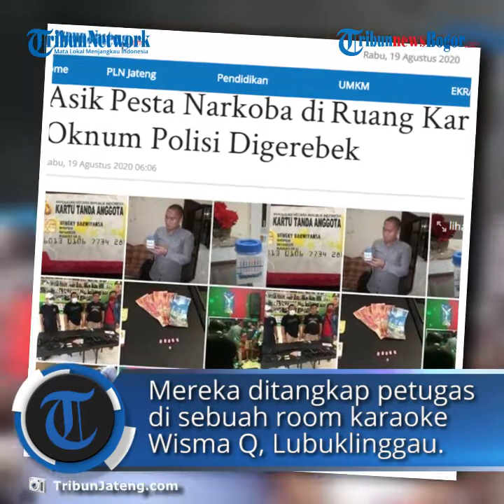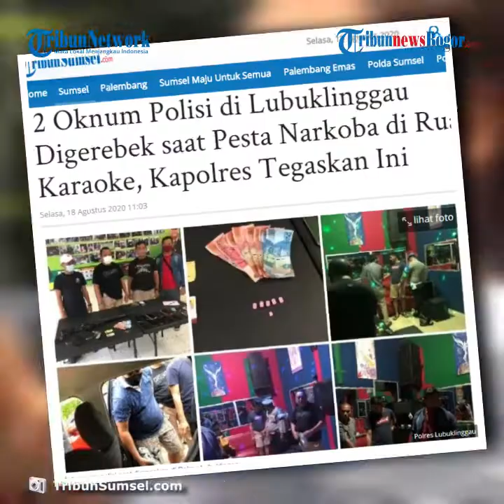Pesta Narkoba di Ruang Karaoke Di Lubuklingau, 2 Oknum Polisi Digerebek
TRIBUN-VIDEO.COM - Dua oknum polisi yang diduga terlibat peredaran narkoba digerebek anggota Satresnarkoba Polres Lubuklinggau.

Oknum polisi yang kini tengah menjalani pemeriksaan berinisial BR dan HD.

Oknum tersebut dinas di Polres Lubuklingau dan Polres Musi Rawas.

Mereka diamankan petugas di sebuah room karaoke Wisma Q, Kota Lubuklinggau, Minggu (16/8/2020) lalu sekira pukul 13.45 WIB.

Kedua oknum polisi nakal itu diamankan bersama tujuh orang lainnya yakni DM (28 tahun) warga Amula Rahayu,
IBSR (25 tahun) warga Jalan Dempo, RR (22 tahun) warga Kampung Q Merasi Kabupaten Musi Rawas.

Lalu AS (29 tahun) warga Simpang Periuk, BT (28 tahun) warga Kost SASA Jalan Embacang, DP ( 25 tahun) warga Lubuk Kupang, AP (28 tahun) warga Jalan Garuda.

Dari lokasi penggerbekan, petugas mengamankan barang bukti diduga narkoba jenis ekstasi sebanyak 5,5 butir, dan pil berwarna pink logo XL serta uang tunai Rp800 ribu dan 11 unit ponsel.

Polisi juga mengamankan dua pucuk senjata api (senpi) jenis revolver dengan lima butir amunisi 38 SPL dan senjata serbu SS1 V1 dengan empat butir amunisi tajam.

Kapolres Lubuklinggau, AKBP Mustofa membenarkan telah mengamankan dua orang anggota polisi aktif bersama tujuh warga dalam sebuah room karaoke.

"Keduanya diamankan bersama dengan tujuh lainnya, saat ini sudah diamankan di Polres Lubuklinggau. Untuk kasusnya saat ini sudah ditingkatkan ke penyidikan," kata Mustofa saat dihubungi Tribunsumsel.com, Selasa (18/8).

Penggerebekan itu bermula saat anggota Satresnarkoba Polres Lubuklinggau mendapat informasi dari masyarakat.

Bahwasanya ada oknum polisi dan warga sedang melakukan pesta narkoba.

"Anggota kita bersama dengan Propam Polres Lubuklinggau menggerebek dan menangkap mereka. Hasilnya ada sembilan orang, dua di antaranya polisi," terangnya.

Ia mengaku, pihak kepolisian dalam hal ini Kapolda Sumsel bersama jajaran Polres telah berkomitmen siapa pun yang terlibat narkotika akan langsung ditindak tegas.

Apalagi untuk pengedar tiada kata maaf.

Seperti, anggota Polres Lubuklinggau yang ditangkap beberapa bulan lalu, sekarang sedang menjalani persidangan dan diharapkan dapat dihukum berat.

"Jangan sampai komitmen pemberantasan narkoba yang sudah bagus ini rusak oleh oknum-oknum yang malah menciderai institusinya sendiri," terangnya.

"Saya bersama pak Kapolda kalau dia ngaku kita obati, tapi kalau anggota terlibat bandar, saya yang meminta kepada jaksa dan hakim kalau bisa dihukum berat, kalau bisa dihukum mati. Saya menjadi yang terdepan," tandasnya.

Ia mempertegas, tidak ada istilah main-main dengan masalah narkoba. Ini terutama untuk anggota, kalau ada hukuman mati,silakan untuk dihukum mati.

"Sesuai perintah Pak Kapolri tindak tegas, apa yang saya ucapkan saya akan pertanggungjawabkan. Saya tetap komitmen memberantas narkoba di Kota Lubuklinggau," tegasnya.

Artikel ini telah tayang di Tribunjateng.com dengan judul Asik Pesta Narkoba di Ruang Karaoke, 2 Oknum Polisi Digerebek,